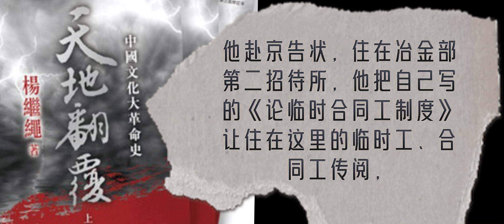058 杨继绳《天地翻覆》·第十一章·经济维权者的悲剧